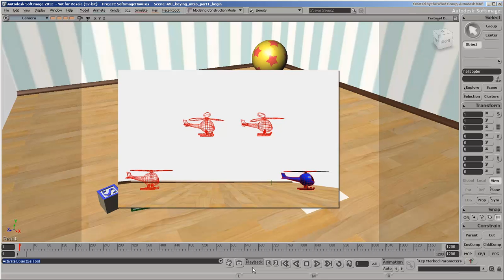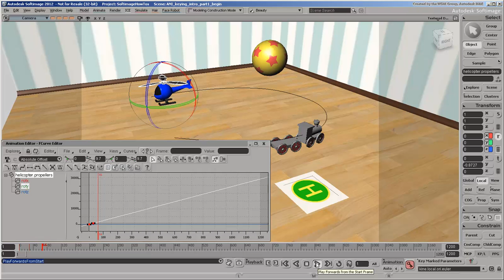Basic Keying - Part 1: Intro to Keying and Marked Parameters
Overview of how to key using marked parameters and how to use the fcurve editor.
Level: Beginner
Recorded in: Softimage 2012
This video is part 1 in a 3-part series.